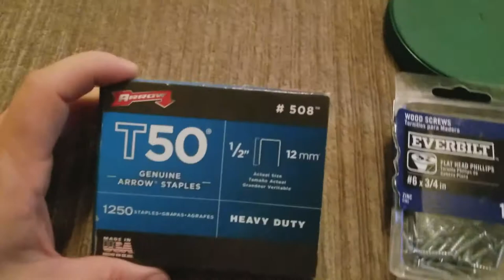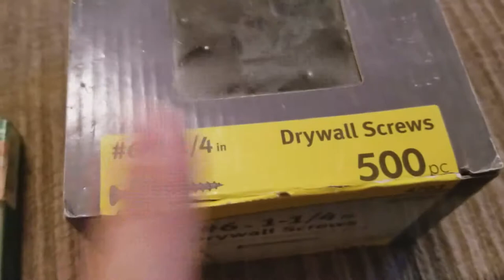How to repair a squeaky or Sagging Couch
Repairing the wood structure under a typical couch.

Chapters:
0:00 What's the Damage?
0:23 Removing the Staples/Cleanup
4:11 Inside the couch/Toddler Commentary
5:45 More Staple Tips/Damage from loose fasteners
7:12 Finding the problem
8:25 The solution
9:00 Cutting the Nails
11:00 Tools needed for final fix
13:00 Clamping/squaring up
16:35 Fasteners for the Win
18:30 Replace the Felt

First few minutes are blurrier than I would have hoped but get past that it gets much better. Skip to 6:39 to jump past removing the felt underneath.

Things you will need: A drill,  appropriately sized wood screws or coarse screws, a square, diagonal cutters (aka dikes or wire cutters), a staple gun and staples, clamps, wood glue and  you may also need a saw and wood depending on severity of the issue.

5 years after I posted this video I updated with Chapters to make it easier to view. I still use the couch, It is still beaten by children daily and it still does not squeak or sag. Cheers!